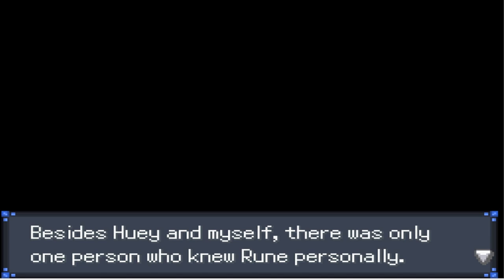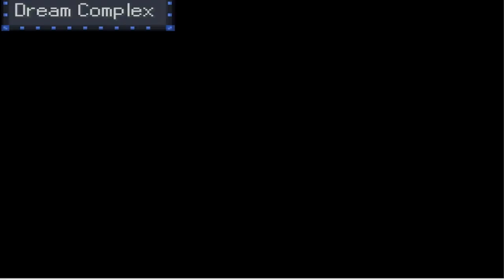Pokemon Rejuvenation ( Fan Game ) Part 44 INVESTIGATION VERSION 9! - Gameplay Walkthrough